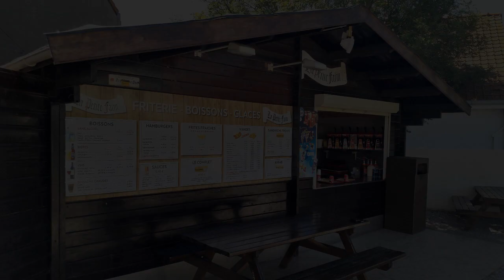Le Motorbike Tour De France - Day 3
Beussent - St Omer via La Coupole

Inc. photos across the trip.